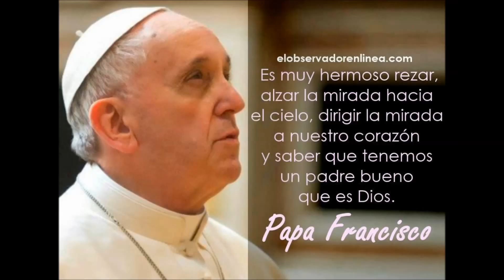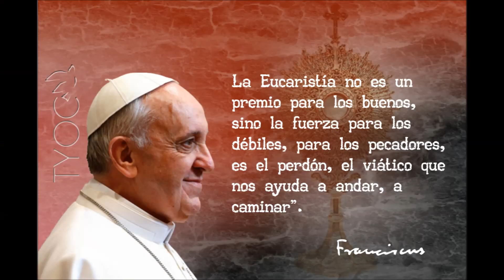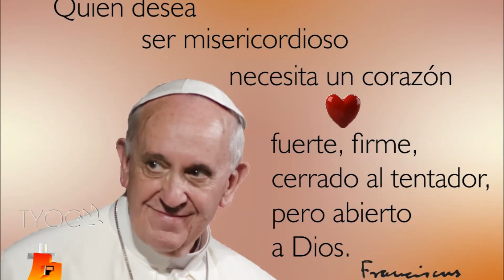Papa Francisco. El nombre de Dios es Misericordia, God's name is Mercy. nuevo libro.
libro del papa francisco, libro de la misericordia de francisco, frases para el año de la misericordia, frases de misericordia, el papa y la misericordia, año de la misericordia,  temas para predicar.frases sabias, reflexiones cristianas, cantos cristianos, cantos católicos.el libro recupera las conversaciones del pontífice con el periodista italiano Andrea Tornielli, la misericordia, qué es la misericordia por el papa francisco, nuevo libro del papa francisco, el libro de la misericordia del papa, frases que inspiraron el libro de la misericordia del papa francisco. año de la misericordia frases, frases de misericordia, frases de misericordia del papa francisco, francisco misericordia, libro de la misericordia. frases del papa inspiran un libro.Francisco . Il nome di Dio è la Misericordia,Francisco. Le nom de Dieu est la Miséricorde,Francisco. Gottes Name ist Mercy,Francisco . O nome de Deus é Misericórdia,サンフランシスコ。神の名は、慈悲です
Sanfuranshisuko. Kami no na wa, jihidesu,Francisco. Pangalan ng Diyos ay Mercy,ฟรานซิส ชื่อ ของพระเจ้าเป็น ความเมตตา
F rān sis̄ chụ̄̀x k̄hxng phracêā pĕn khwām mettā,